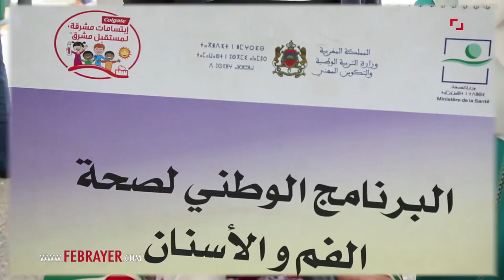سفيرة الملك في البرتغال ترعى مليون إمرأة وطفل | فبراير تيفي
سفيرة الملك في البرتغال ترعى مليون إمرأة وطفل | فبراير تيفي 2016